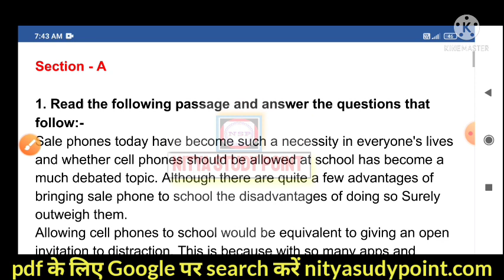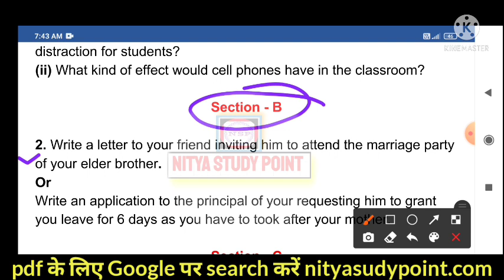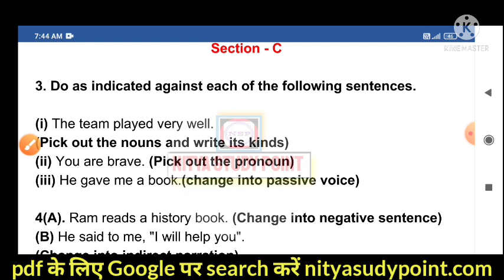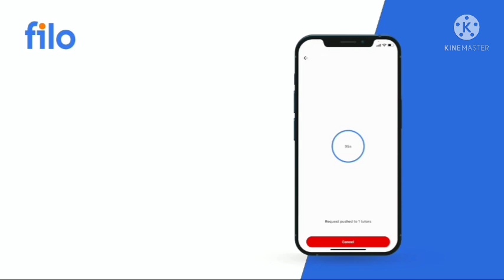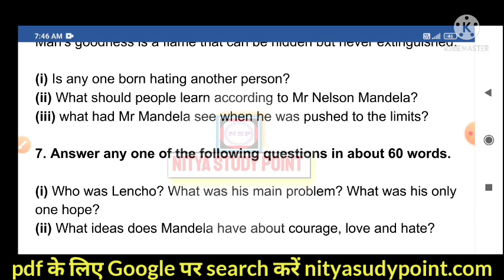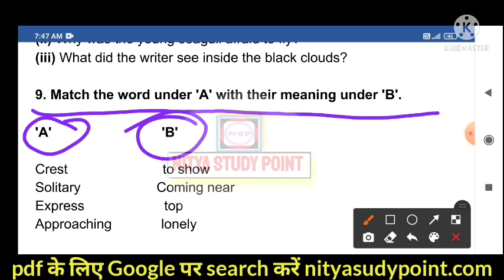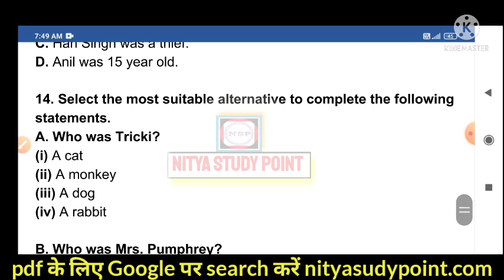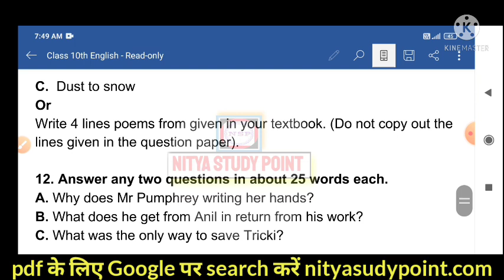कक्षा दसवीं अंग्रेजी अर्धवार्षिक पेपर 2021-22|MP Board half yearly exam class 10th English paper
Code - NSP001

यह केवल मॉडल पेपर है 👈👈👈

class 10 MP Board ardhvaarshik pariksha paper
class 10 MP Board ardhvaarshik pariksha paper 2001
class 10 MP Board ardhvaarshik pariksha paper new
kaksha 10 English ardhvaarshik Pariksha paper MP Board
MP board English ka paper
class 10 English ka mahatva paper jo ki exam Mein aaega
Mehatpur English ka paper jo ki exam mein aane wala hai
English ka real paper
English ka real paper MP Board class 10
class 10 MP board English real paper

class 10 english half yearly question paper 2021 | mp board half yearly exam 2021 class 10th english

Topics Solved -

10th English half yearly exam class 10th English ardhvaarshik paper solution class twelfth English ardhvaarshik paper 2021-22 ardhvaarshik paper class 10th English half yearly exam class 10th English
10th class half yearly exam paper English kaksha 10 ka English ka ardhvaarshik Pariksha ka paper kaksha 10 varshik Pariksha paper English
dashvin class ka English ka advarshik Pariksha